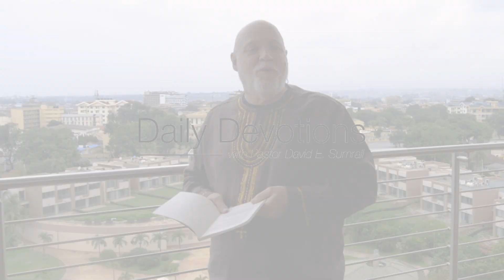8 Aug - People To Avoid